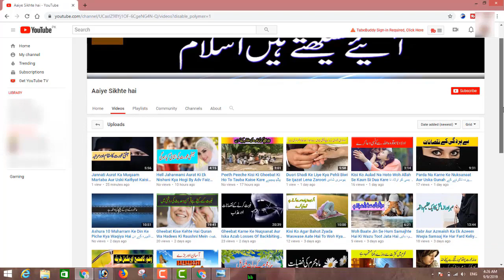قیا مت سے پہلے مسلمانوں اور عیسائیوں میں لڑی ہو گی قسطنطنیہ فتح کیا جائے گا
Qayamat Se Pehle Muslim Aur Christian Me War Hoga Aur Constantniople Fateh Kiya Jayega

BORN: 12-Dec-1979.

OCCUPATION: Business.

STUDENTS WING
LADIES' WING
CHILDREN'S WING
WEEKLY LECTURES
GUEST LECTURES
DAWAH TOURS
REFERENCE BOOKS LIBRARY
MEDIA CELL
CAREER GUIDANCE
LITERATURE DISTRIBUTION
STUDY CENTRE
CHARITABLE HOSPITAL